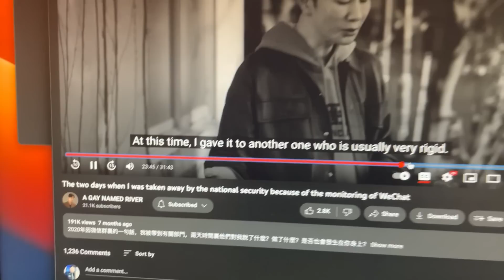有话好好说：面对“👮国保警察”约谈+查手机不要慌，在不升级矛盾的情况下据理力争，你越冷静对手内心就更恐慌。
《爱国主义教育法》中涵盖了关于《宪法》教育的内容